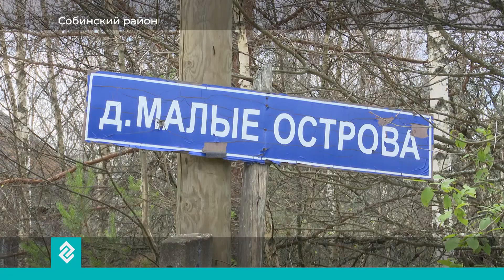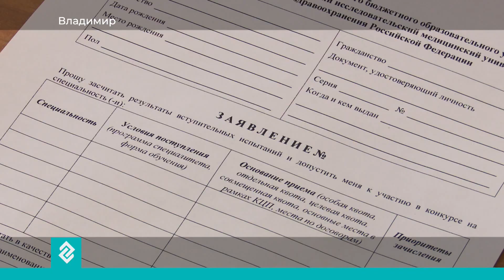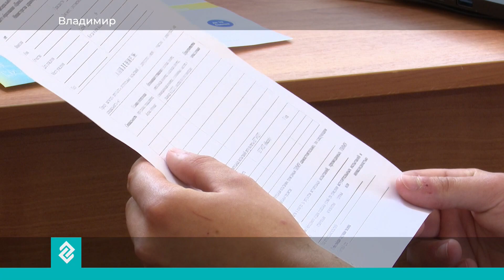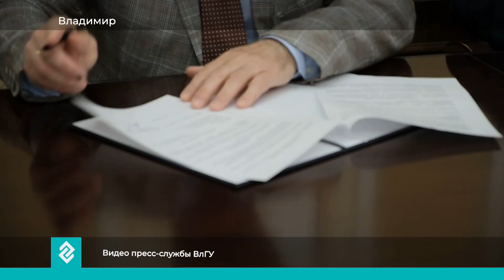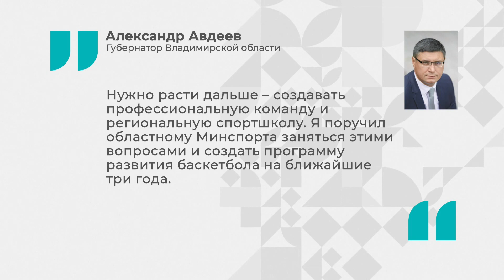Новости Владимирской области за 20 июня 19:00